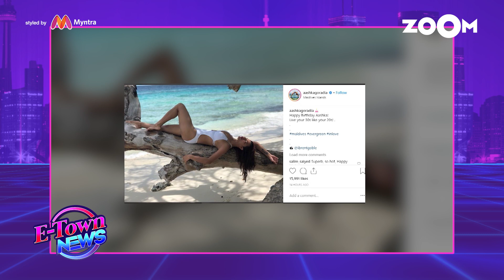Karishma Tanna in stylish avatar | Karishma Sharma's Sensuous avatar | Television News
Check out the cool and stylish avatar of 'Qayamat Ki Raat' star Karishma Tanna and Karishma Sharma's sensuous avatar on a social media post. Watch the video to know more.